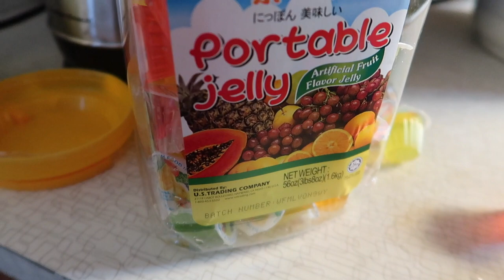My Bedding Storage Idea & Quick Reorganizing | Storing Comforters | Bedding Hack | With Me Vlog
Hi guys! This is my bedding storage idea that I thought of while trying to figure out how I was going to make more space in my guest room closet. With this idea of restoring my bedding, I had to do a quick reorganizing too. If you have limited space, I hope this bedding hack helped you! :D
Thanks for watching, I hope you guys enjoyed this video and if you want to see more, LIKE this video, Subscribe to my channel, Click the notification bell, and  if you guys have any questions, leave me a comment below.

If you are new to my channel, WELCOME! My name is Liz! I share all of my lifestyle experiences, my interest, motherhood & best of all FOOD. I’m just an average Hmong American woman, from good old Wisconsin where I was raised and born by a single mom.  I am happily married to my wonderful husband for 5 years now and going on strong. I have a beautiful 3 year old daughter (Leona).  I am a very out going person, so I love family adventures, and exploring new things.  I would like to express myself more here on my channel.  I have so much to say and share that I hope as I continue to build this channel of mine that it brings some sort of value to you.

50 Gal Storage Container:

White 3 Drawer Dresser:

Current Camera:
Favorite Lighting Kit: